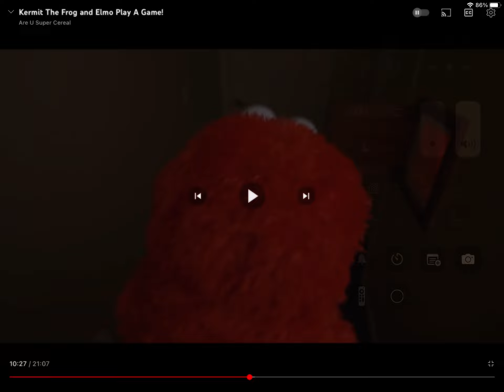This part makes me laugh from this video! 😂